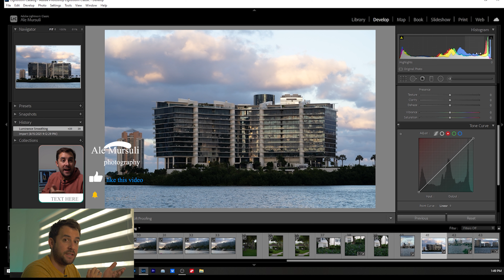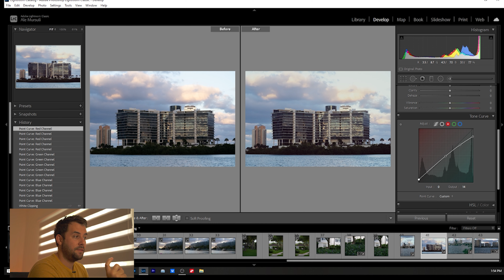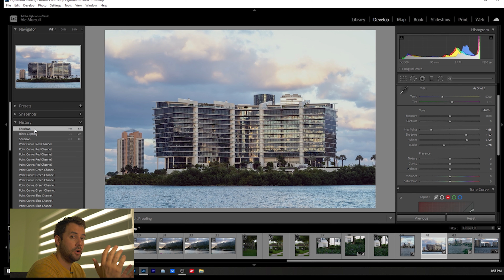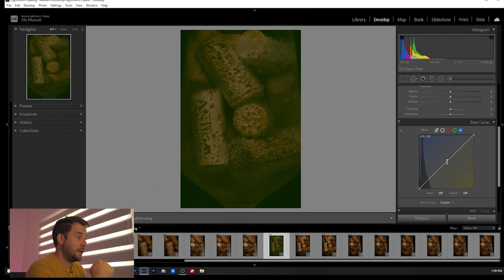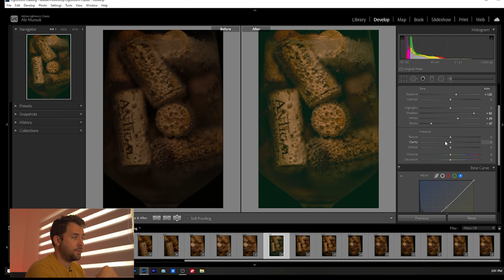Consejos para editar mejor en ligthroom. Truco para recuperar fotos. [TUTORIAL FÁCIL]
🆗Mira aqui Una Vista de Miami desde Mi Drone.

00:00 Intro
01:22 Apertura
01:33 Editando 1era Foto
05:13 Comparando
07:36 2nd Foto
09:42 Comparando 2nd Foto
09:58 Resumimos

Mi Equipo
Sony SEL90M28G FE
Sony SEL90M28G FE
Sony a7 III ILCE7M3/B Full-Frame Mirrorless
GEEKOTO Video Tripod Fluid Head
PGYTECH OneMo Camera Backpack
Zoom Digital Multitrack Recorder (F2-BT)
DJI Air 2S Fly More Combo
Mi Drone Mavic Air 2S:

Para aprender sobre cómo editar fotos en Lightroom, será necesario tener instalado el programa en tu computadora. Si quieres descargarte Adobe Photoshop Lightroom gratis, llamado Lightroom Classic a partir del 2017, también puedes hacerlo a través de tu smartphone.

Y lo mejor es que esta aplicación funciona de manera gratuita en iOS y en Android.
Las funciones gratuitas que te permite la app son:
Ajustes preestablecidos: puedes hacer cambios desde un solo botón utilizando el editor.
Perfiles: aplica cambios visuales de gran impacto en tus fotos usando cada perfil.
Curvas: ediciones avanzadas para cambiar color, exposición, tono y contraste.
Mezclador de colores: ajusta y retoca los colores para resaltarlos.
Claridad, textura y borrar neblina: estas herramientas están incluidas en la app.
Tutoriales interactivos: incluye tutoriales que pueden servirte de inspiración al momento de editar tus fotografías.
Cámara nivel pro: controla la exposición, apertura, objetivo y muchas cosas más desde tu celular.
Cámara última generación: tiene modos de captura más avanzados como: RAW, profesional y HDR.
Organiza y gestiona: utiliza carpetas, álbumes, clasifícalas también por estrellas.

¿Cómo editar la piel en Lightroom?
Una de las partes más importantes en la edición y retoque fotográfico es aprender a editar la piel en Lightroom. Esto te servirá mucho para fotos editoriales, de moda o retratos donde la idea es transmitir “perfección”.

Cuando descubrimos la herramienta en Lightroom, muchas veces se intenta hacer una piel perfecta, pero ten mucho cuidado. Es fundamental encontrar un equilibrio entre un buen retoque y un aspecto que parezca irreal.
¿Te gustaría lograr una composición pro para tus retratos?  Conoce más sobre las técnicas de fotografía. Y si te afana la idea de convertirte en un fotógrafo de retratos, puedes inscribirte al curso online de fotografía de retratos infantiles y el curso de fotografía de retratos pictóricos.
Al momento de editar en Lightroom puedes elegir entre varias herramientas que te ayudarán a retocar tus retratos. Las más comunes son la de eliminación de manchas (que lo vimos arriba) y el pincel de ajuste.
Si utilizas en tus fotos estos dos elementos, podrás curar áreas específicas mientras suavizas la textura de la piel. La nitidez y el ruido también influyen al momento de editar la piel, así que, siempre ajusta sus valores al finalizar la edición en Lightroom.

¿Cómo editar fotos en blanco y negro en Lightroom?
Una función básica de todo fotógrafo es saber editar fotos en blanco y negro. Este programa cuenta con varias acciones que te ayudarán a conseguir un acabado profesional.

Literalmente, solo necesitas hacer un clic para convertir una fotografía de color a blanco y negro en Lightroom. A continuación, te diremos los pasos:

Ingresa al panel de ajustes y en el módulo desarrollo encontrarás la pestaña “blanco y negro” y ¡voilá!

Si quieres ser un fotógrafo profesional y editar en Lightroom, solo empieza con el primer clic en la herramienta “blanco y negro”. Luego, vienen los ajustes personalizados que harán que tus fotografías mejoren en calidad.

Enfócate en ajustar el contraste, la textura y la luz para separar el fondo del primer plano. Siempre será necesario mejorar la fotografía para obtener los mejores beneficios de Lightroom.
Si necesitas darle un toque profesional a tus fotos de Instagram, la mejor forma de editar tus fotos es con Lightroom.

Este software de edición fotográfica cuenta con herramientas que ajustan el tamaño de la imagen según las medidas establecidas por Instagram. Usualmente se utilizan los filtros de Instagram para publicar una fotografía; pero si eres profesional ese es un error que no deberías cometer.

Los beneficios de editar tu foto de Instagram en Lightroom es que puedes cambiar el tamaño para el feed o para las stories. Además, los ajustes preestablecidos como los presets (lo veremos más adelante) te ayudarán a procesar las fotos conservando su estilo.